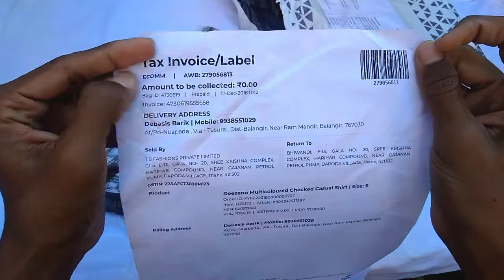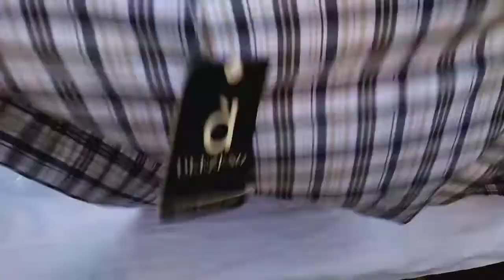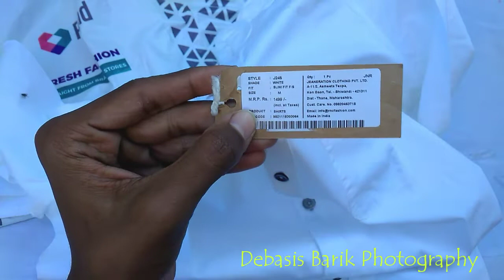Fynd Latest Unboxing | Fynd Cashback Apply | Fynd Awesome Quality 👌👌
Fynd T-SHIRTS Unboxing
Fynd Shopping
Fynd Free Shopping
Fynd Order Delivered
Fynd Free Orders
Fynd Quality
Fynd Cashback
Fynd Credit
Fynd Free Home Delivery
Fynd Application Download
Fynd Application Install
Fynd Latest Shopping
Fynd Karo
Fynd Mein Free Shopping Karo